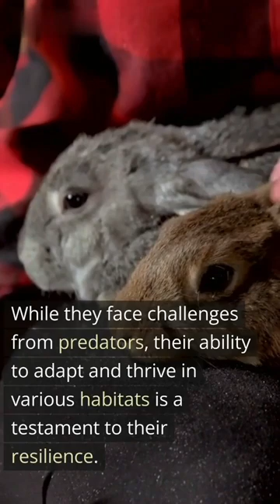"From Burrows to Binkies: The Remarkable Life of Rabbits" 🤗🐰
Unravel the secrets of rabbits: their birth, growth, playful behaviors, and remarkable natural instincts. Discover their extraordinary lives!